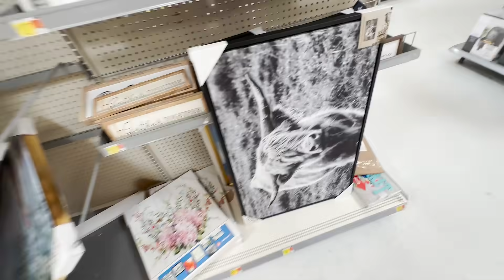I Built A SECRET ONE-WAY Mirror To Spy On My Best Friend!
I built a secret one way mirror in one way mirror in my best friend Carter Sharer's house to spy on him for 24 hours!